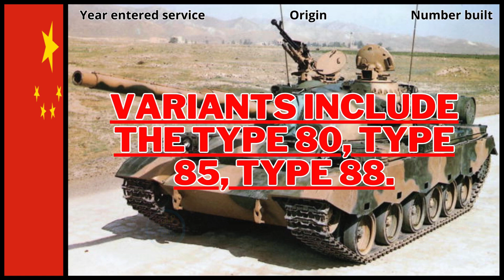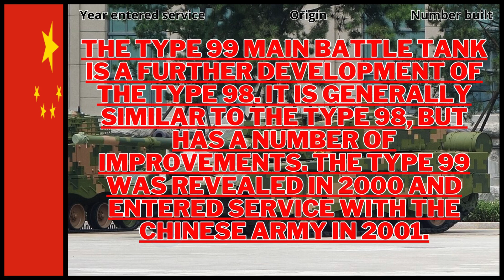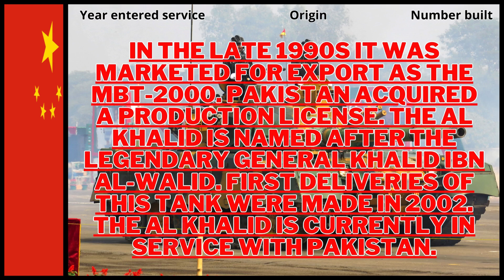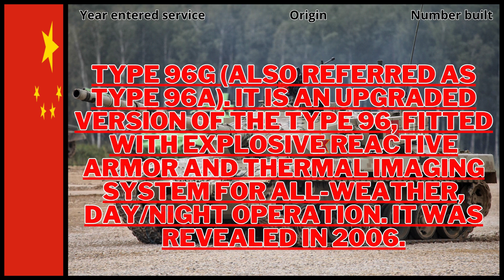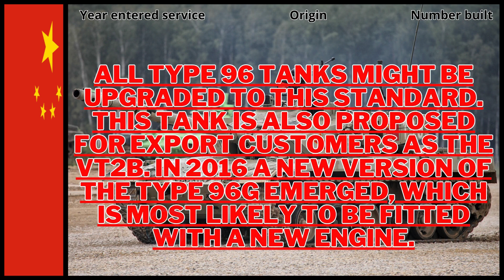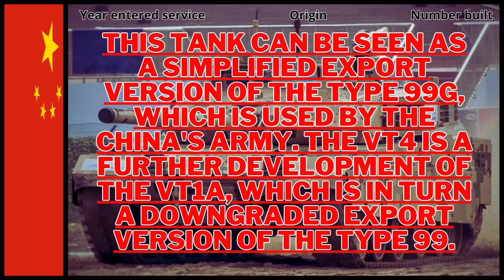List of Chinese main battle tanks from 1959 to 2024